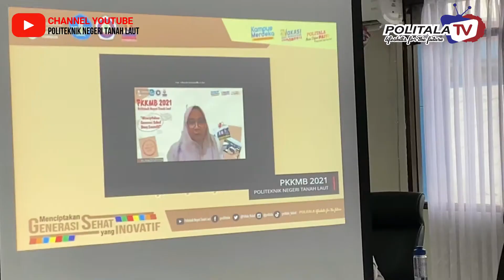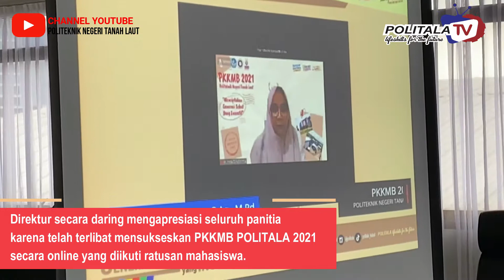DIREKTUR MEMBUKA PKKMB POLITALA 2021 SECARA DARING